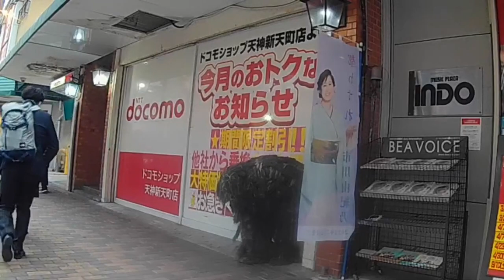日本人リーフマンボディービルダーの女の子が大声で叫ぶ😱